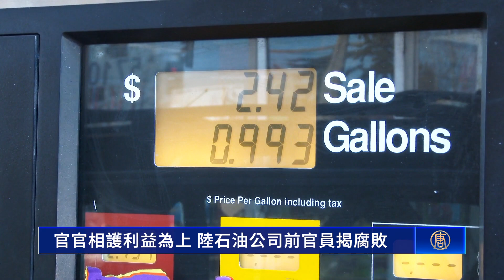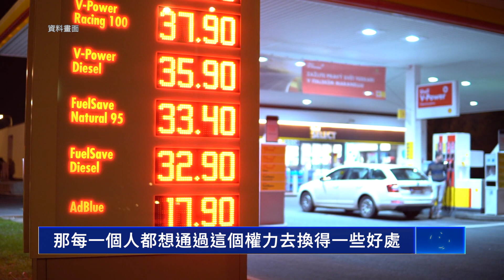官官相護利益為上 陸石油公司前官員揭腐敗｜今日加州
官官相護利益為上 陸石油公司前官員揭腐敗

原大陸石油公司中層管理人員楊中華日前在受訪時透露了工作期間的很多腐敗現象。

他指出公司從油船進的貨只交給油庫計量員計算油量，曾有一名計量員因為貪污被舉報，只被調換到不同部門，而舉報者卻被發放到偏遠地區工作。

原大陸石油公司中層管理人員 楊中華：「也體現了一個領導同志們的一個思路，就是說，比如說像一位我剛才說的上級被舉報了，反而把他調到省公司去了，就說明領導他們喜歡有一點汙點的人，有一點汙點的人留在自己的身邊反而好用，他知道不會對自己構成威脅。」

他還透露，石油公司在收購加油站時為了壟斷，採用批零倒掛的方式控制價格。

原大陸石油公司中層管理人員 楊中華：「它就採用提高批發價格，降低零售價格的一個方式。因為叫做『批零倒掛』，批發價比零售價格還低，通過這種壟斷的一個方式逼民營企業出局，然後或者讓它們不得不租賃掉或者被收購掉。」

此外，石油公司執行收購時為了收取利益也會引導私營企業老闆開價。

原大陸石油公司中層管理人員 楊中華：「比如說你是私營企業的一個老闆，你準備開價五百萬，我要把這個價賣給你石油公司，那收購的這個團隊啊，有一個審計的小組啊，它會教你，比如說它會直接說，你要五百萬，那我們向你收購一千五百萬，然後你自己開口，你準備多出來的這一千萬怎麼分，那你可能說，我們五五吧，或者你說，你三我七都可以，當然這個審計小組是要拿大頭，因為人多嘛，團隊裡面可能有六個人，然後呢就說那好，那我教你怎麼做，日車流量多少多少，然後這裡處於一個什麼什麼什麼地段，然後呢，每日的銷量達到多少，毛利達到多少，然後按照這個報表去做。」

在見證許多貪腐事件後，他坦言石油公司就像一塊爬滿了蟲子的酸臭豆腐。

原大陸石油公司中層管理人員 楊中華：「因為它不像私營老闆，我要為我的企業的一個利潤啊、長遠的一個發展負責，因為每一個人，在這個有一定權力的部門，包括比如說加油站、收購啊這些部門，那每一個人都想通過這個權力去換得一些好處。」

他認為民營企業在中共執政下沒有活路，老百姓只能越來越窮。